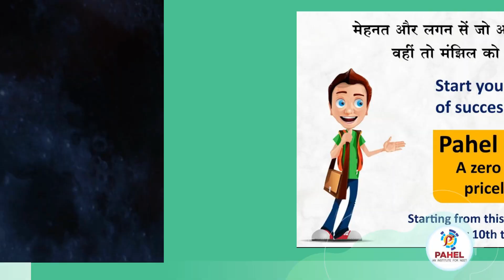Pahel BRIDGE Course for 11th moving students I Pahel Institute for NEET Buldana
चला १० वी परीक्षा संपली……

मग आता थोडी तयारी ११ वी आणि नीट जेईई सीईटी ची पण करूया ……

त्यासाठीच पहेल ब्रीज कोर्स…..

सोमवार दिनांक २७ मार्च पासुन सकाळी १० वाजता……

पहेल इन्स्टिट्युट
चैतन्यवाडी बुलढाणा